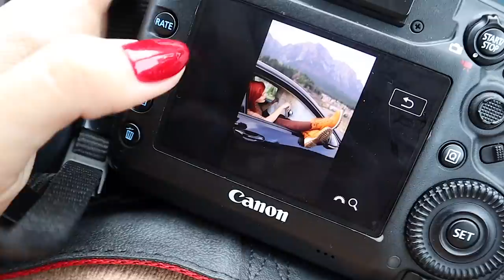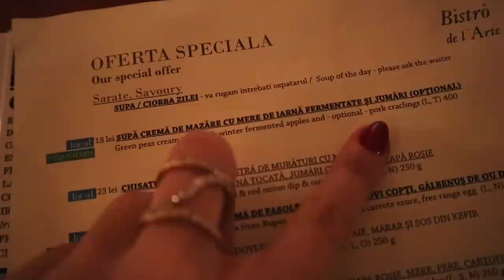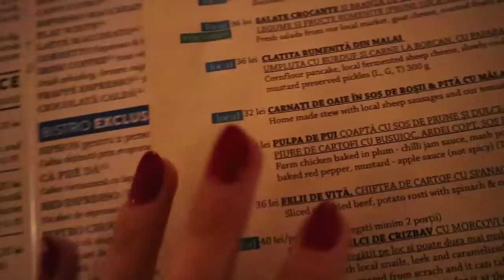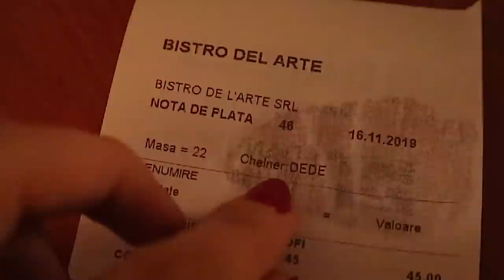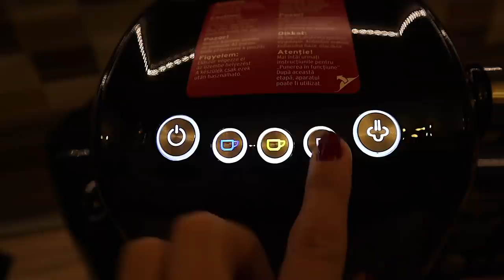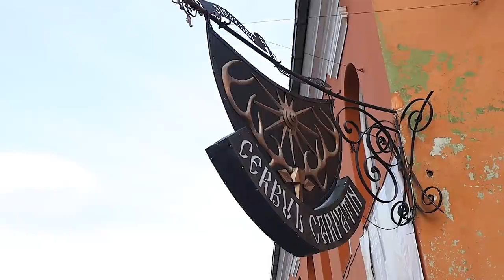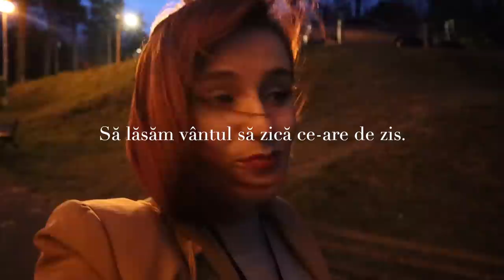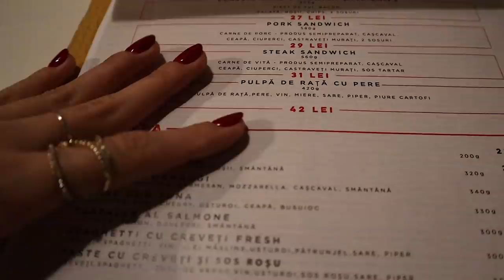Vlog de calatorie | Toamna la munte sau un weekend in Brasov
Acum doua weekenduri, am tras o fuga pana la Brasov. O idee inspirata tinand cont ca a fost probabil ultimul weekend cu vreme calda pe 2019 (si ca nu apucasem sa merg la munte pe toamna asta, cand din punctul meu de vedere, e cea mai frumoasa perioada de vizitat). Au fost doua zile relaxante, cu kurtos cald si-un apus superb, intr-un Brasov care tocmai ce-si instala bradul si decoratiunile de Craciun in Piata Sfatului ♥ Ce-am facut si cum a fost, vedeti in vlog 😛
Multumesc pentru vizionare si sper sa va placa!  😗

[Proiect realizat în colaborare cu Dermacol]